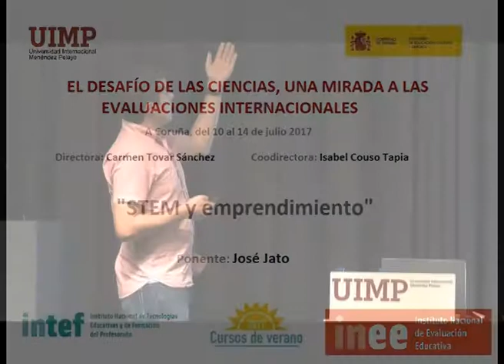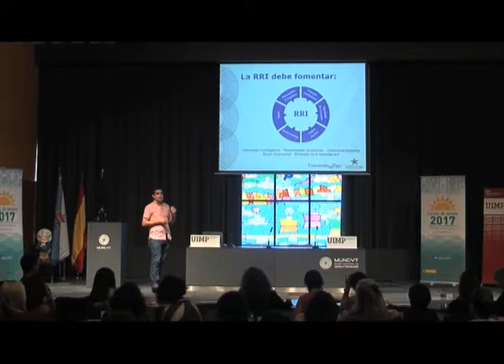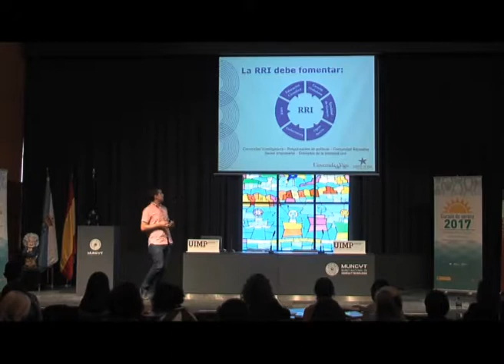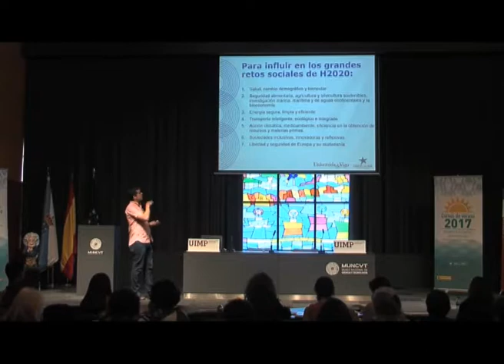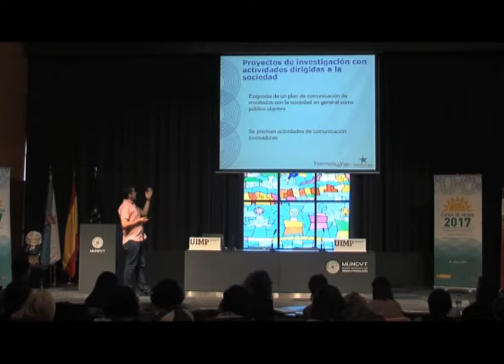STEM y emprendimiento Parte 2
José Jato aborda la investigación responsable, como parte del Horizonte 2020 de la UE, la cual tiene como objetivo seguir unos principios de igualdad de género, acceso abierto en las publicaciones, transferencia del conocimiento a la sociedad…

El ponente José Jato (Técnico de proyectos de I+D+i, Universidad de Vigo), presenta una conferencia en que vincula las STEM con el emprendimiento de los estudiantes.